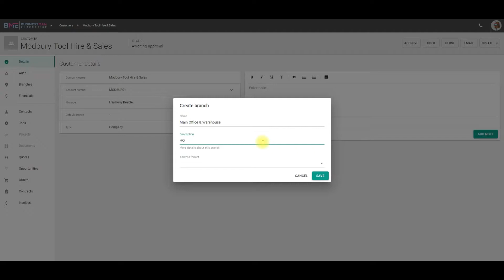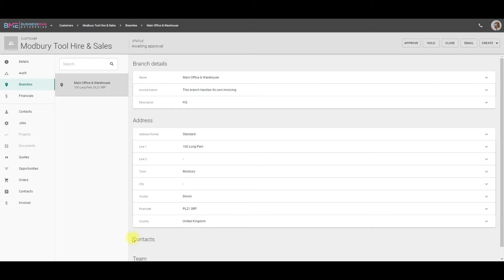BMEWEB New Customer Creation (NO SOUND).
Creating a New Customer or Client in BMEWEB.

BMEWEB is the new WEB BASED deployment model currently undergoing development here at Computech.